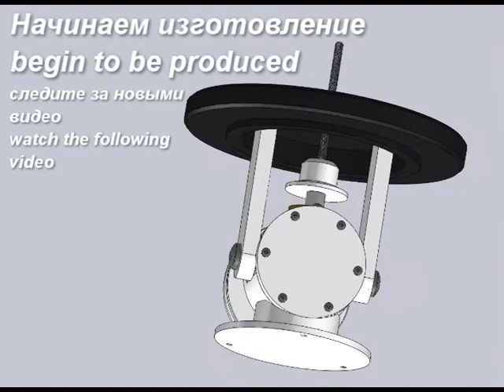Механический напильник модель, Die filler (Filing Machine) model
Модель механического напильника. в ближайшее время будет видео по его изготовлению...
The mechanical model of die filler. soon we will live in his production...